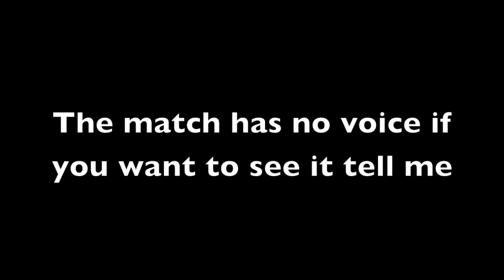Talking with Drunk Guy [Funny]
In the video he pukes on himself lol
hope you enjoyed make sure to comment, sub, and like